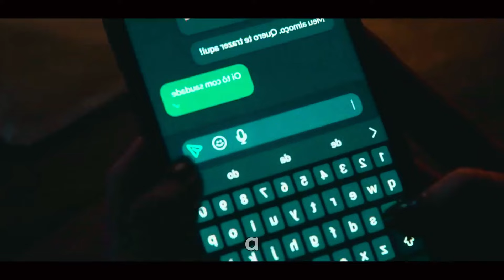She Starts Loving a Married Man After her Boyfriend Avoid Her!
The story of Marco and babi
Movie: Burning betrayal

Burning Betrayal Ending Explained. In this adaptation of Sue Hecker's novel, an accountant sees her fiance's betrayal as an opportunity for a deflowerment, with dangerous consequences.